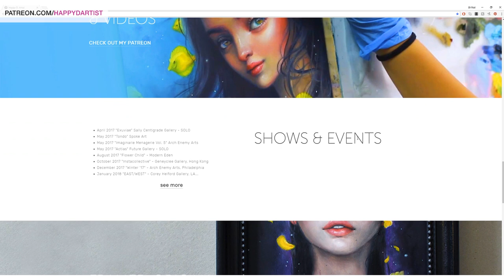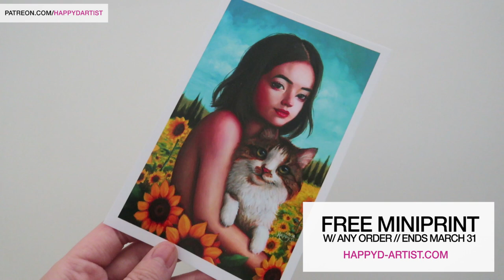MERMAID OIL PAINTING TIMELAPSE (+ taking time to do personal projects!) 🎨 Studio Sessions Ep. 35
Hi loves! In today's oil painting time lapse of this fantasy mermaid portrait, I will be sharing my thoughts about taking the time to do personal projects just for you :) Hope you enjoy!

Happy

🎨 MATERIALS 🎨
▶ Gessobord 11x14in (my favorite painting surface)
▶ Gamblin Oil Colors (introductory set)
▶ Gamsol (odorless mineral spirits for thinning paint and cleaning brushes)
▶ Silicoil Jar (for storing paint thinner and cleaning brushes)
▶ Solvent Free Gel Medium (for glazing and making paint easier to work with)
▶ Liquin (a fast drying medium)
▶ Heavy Duty Paper Towels (for wiping brushes)

🖌️BRUSHES🖌️
▶ Royal Majestic Filbert Brush Set
▶ Royal Sabeltek Filbert Size 1 Brush
▶ Soft Grip Brush Set
▶ Minimajestic Tight Spot Size 0 Brush